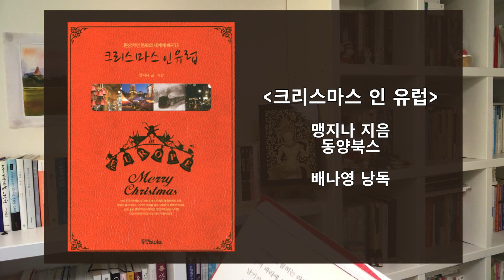크리스마스에 듣는 [크리스마스 인 유럽] 북튜버 배나영의 보이스플러스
여러분 메리크리스마스! 크리스마스에 마치 유럽의 마켓을 거니는 듯한 느낌으로, 맹지나 작가의 [크리스마스 인 유럽] 을 함께 읽어보아요. 집에서 따뜻하게 뒹굴거리며 아무것도 안해도 행복한 크리스마스 되시길!
낭독전문 북튜버 배나영의 보이스플러스+